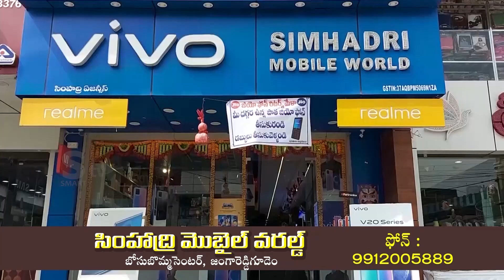Smart tv Local | ముంచెత్తిన మిచౌంగ్‌ | Cyclone Michuang